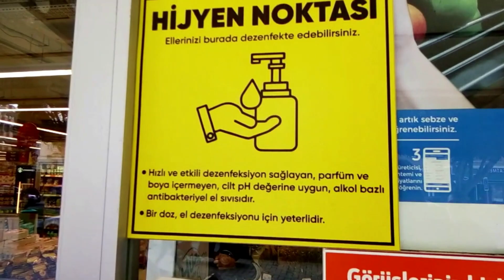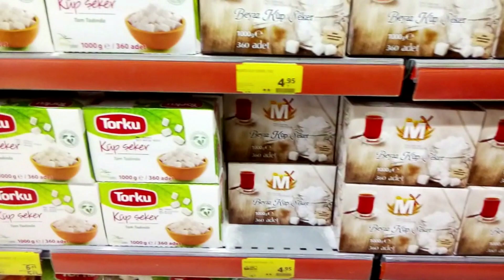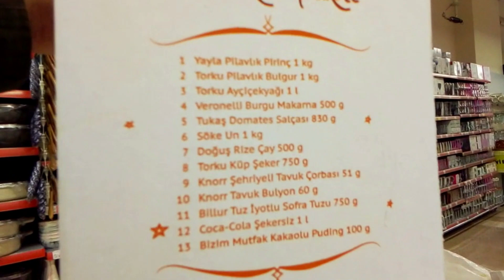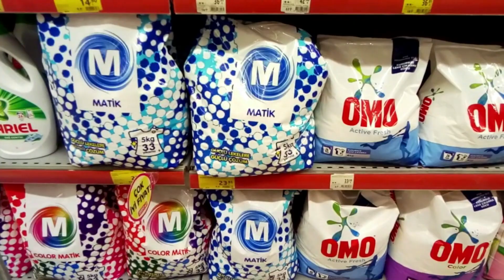Турция коронавирус, паника, магазины, продукты...